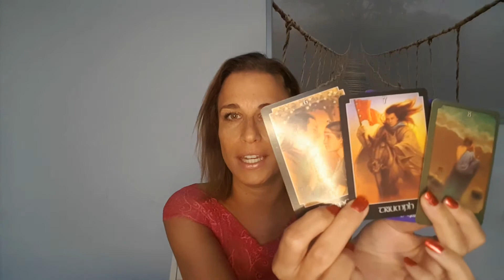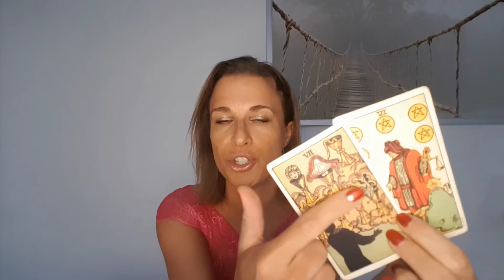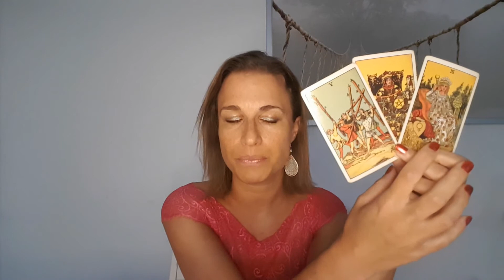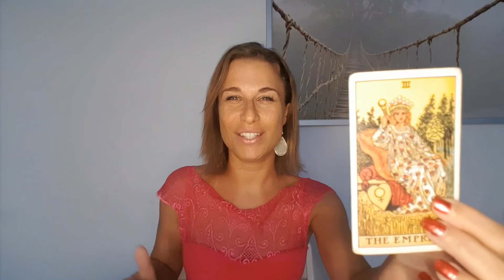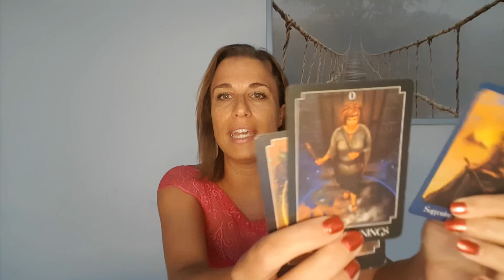Pisces December 2020 Astrology Horoscope - INNER POWER full on!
In this Pisces December 2020 Astrology & Tarot reading the general energies for December 2020 are predicted.

This Pisces Astrology December 2020 video is for Pisces Sun, Pisces Moon and Pisces Ascendant. Furthermore we discuss the new moon solar eclipse in Sagittarius and the full moon in Cancer and the influences for Capricorn.

Wish you all the best Pisces in the month of November 2020.

Life will progress fast for you and expect new chapters! Prepare for the year of 2021, you are so ready!

These astrology and tarot readings are in no way a replacement for the truth, you always have to own up to your own truth and see this as a part of entertainment and advice.